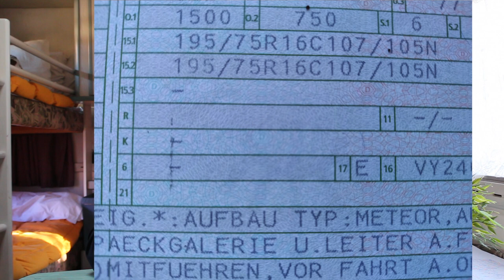Homologación Unitaria vehículos de importación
En este vídeo os hablo sobre la dichosa Homologación Unitaria basándome en mi reciente experiencia homologando nuestra autocaravana. ¿Queréis saber cuanto cuesta? LOL

Este es el texto en Alemán que debéis enviar al vendedor para que os mande los papeles y comprobar si dispone de número de homologación europea. Recordad revisar igualmente la Masa Máxima Autorizada del vehículo y otros datos como el número de plazas.

Hallo, ich schreibe aus Spanien. Ich bin daran interessiert, dieses Fahrzeug in mein Land zu bringen. Würden Sie mir bitte den Brief schicken, um ein paar Checks zu machen?
Vielen Dank
Ich sende Ihnen einen Grüße aus Spanien.

Hola, le escribo desde España. Estoy interesado en traer este vehículo a mi país. Sería usted tan amable de enviarme el Brief para hacer unas comprobaciones?
Muchas gracias.
Le mando un saludo desde España.